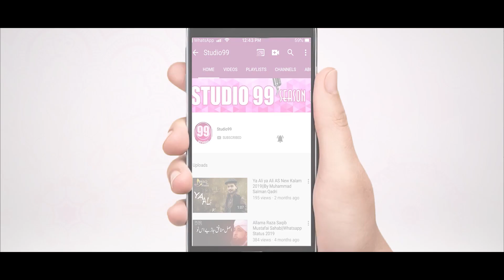New Rabi Ul Awal Naat | Marhaba Syedi Ya Rasool Allah saww | Syed Manzar Abbas Zaidi | Studio99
Title:  New Rabi Ul Awal  Naat | Marhaba Syedi Ya Rasool Allah saww
Artist: Syed Manzar Abbas Zaidi
Audio Video: Studio99
Dop: Shahid Zaman (Billu)
Edit & Post: Farman Usman Babbar
Dir & Producer: Muhammad Salman Haider
Production & Label:Studio99